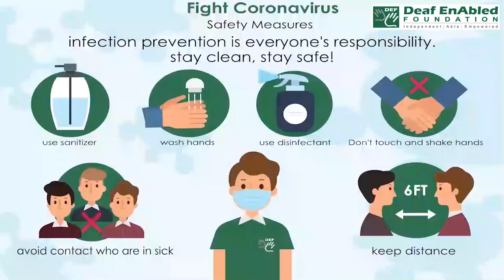Health Vocabulary:- Plastic Surgeon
Meaning: - They rebuild or repair your skin, face, hands, breasts, or body.  They can see patients who have conditions like birth disorders, injuries, illnesses, or burns.
(You might call them cosmetic surgeons – NO, Many plastic surgeons choose to become cosmetic surgeons and do procedures to change a patient’s appearance or aesthetic. But not all plastic surgeons are also cosmetic surgeons.  They rebuild or repair your skin, face, hands, breasts, or body. That can happen after an injury or disease or for cosmetic reasons.)